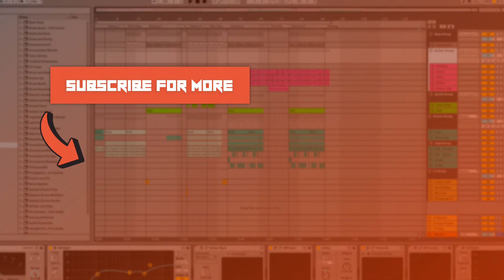Thales Matos - Maybe Tomorrow (Lyric Video)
Watch Maybe Tomorrow's Lyric Video! For those who just want to sink into the couch, while browsing Netflix and eating Chipotle.

If you liked this video, you may also like this: Thales Matos - Silence Hurts More (Lyric Video)

🎹 My gear:

MOTU M2 (audio interface)
Beyerdynamic DT 770 PRO (headphones)
Audio Technica AT2020 (microphone)
Shure SM-57 (microphone)
KRK Rokit G4 (speakers)
Panasonic G85 (camera)

📝 Lyrics:

Monday, 1 o’clock, and I’m still in bed
Not showing up for work today, no way
I got the lifestyle of a bedhead

What’s 5 more minutes, I’m already late
I napped until five or six, Now I’m busy
Just browsing Netflix

Today I’m taking a break
While everyone else is moving fast
‘Cause in my robe I am the king
And I’m not lazy, this is just my thing

Work? Maybe tomorrow
Worry? Maybe tomorrow

Tomorrow I’ll do better, get up early
Think about my dreams and goals
I’ll shave my beard, go to the gym
Get my life together, be in control

I’ll even buy a suit and find a better job
I’ll be happy, singing out loud
But now I’m sinking into the couch
Just blowing some clouds

And I’m not lazy, I just like my rest

Work? Maybe tomorrow
Worry? Maybe tomorrow
Shower? Maybe tomo… Are you serious?
Chipotle? How about now?

I’m killing some time today
Just resting in advance
Don’t feel like getting up today
Not even for the munchies

Work? Maybe tomorrow
Worry? Maybe tomorrow
Shower? Maybe tomorrow
Chipotle? Yes